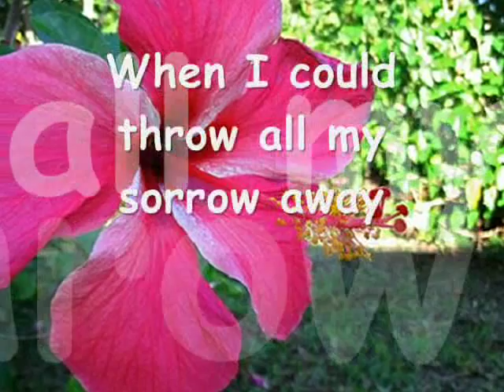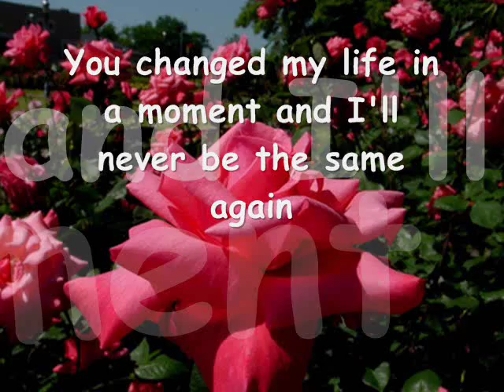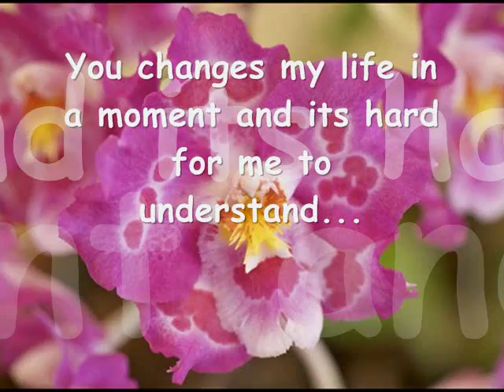You Changed My Life in a Moment by Janie Frickie